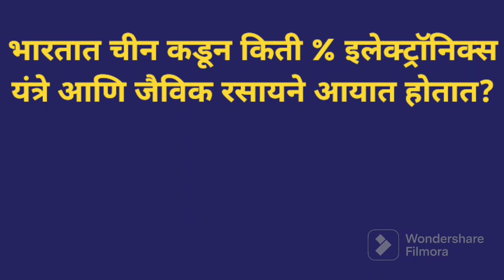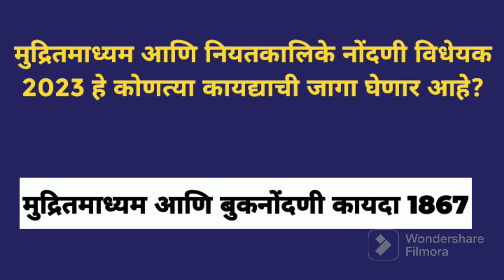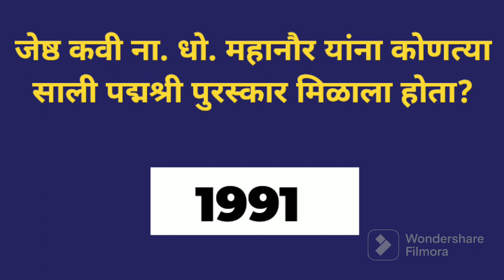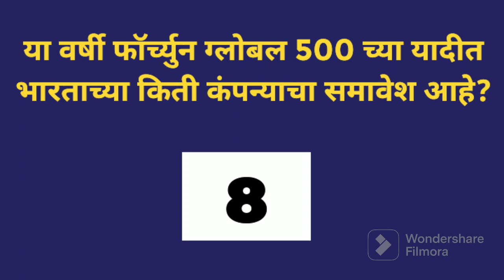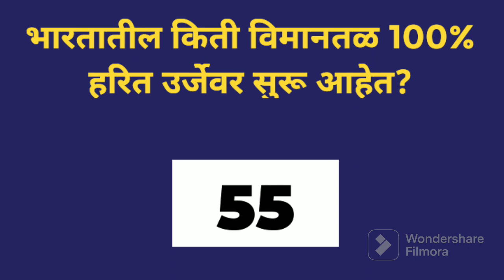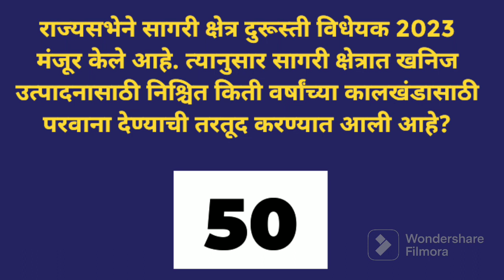चालू घडामोडी - 4 ऑगस्ट || Cutrent affairs || UPSC/MPSC ची तयारी